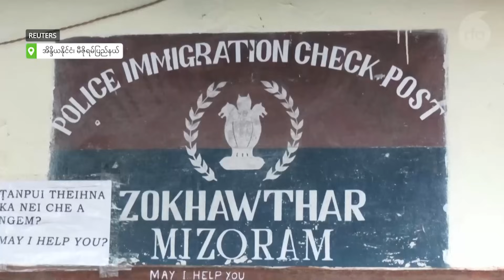အိန္ဒိယဘက်ထွက်ပြေးလာရတဲ့ မြန်မာစစ်ဘေးဒုက္ခသည်များ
■ ချင်းပြည်နယ်ထဲက တိုက်ပွဲတွေကြောင့် ဒေသခံ ငါးထောင်ကျော် အိန္ဒိယနိုင်ငံ မီဇိုရမ်ပြည်နယ်ထဲ ထွက်ပြေးခဲ့ကြရပါတယ်။ အဲဒီဒုက္ခသည်တွေ နေဖို့ မီဇိုရမ်အစိုးရက ကျောင်းတစ်ကျောင်းမှာ ဒုက္ခသည်စခန်း ဆောက်ပေးထားပါတယ်။ ဒုက္ခသည်တွေ ထွက်ပြေးလာရတဲ့ အခြေအနေတွေနဲ့ ပတ်သက်လို့ ANI သတင်းဖော်ပြချက်ကို RFA ဝိုင်းတော်သားစောဖိုးခွား ပြန်လည်တင်ပြထားပါတယ်။